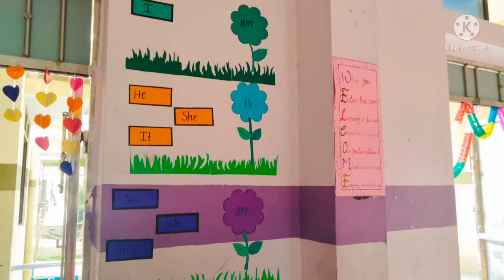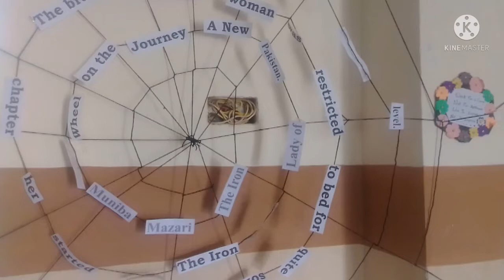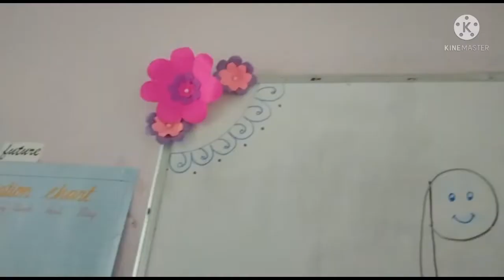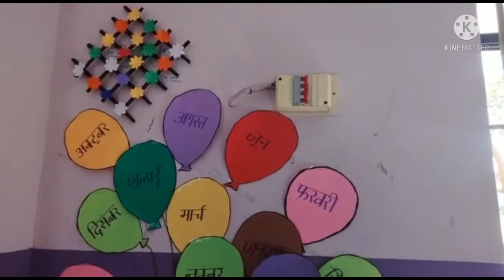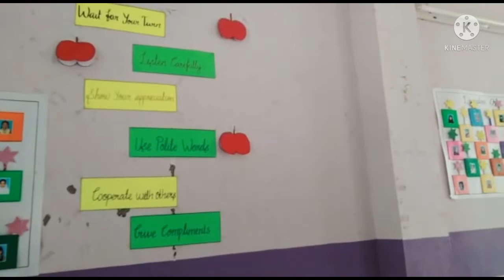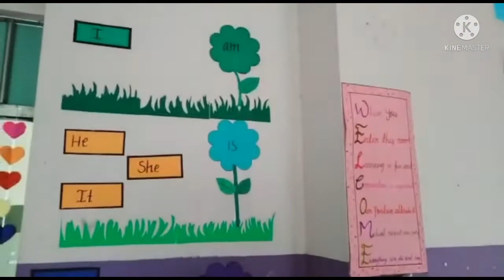classroom decoration ideas/ decorative chart ideas